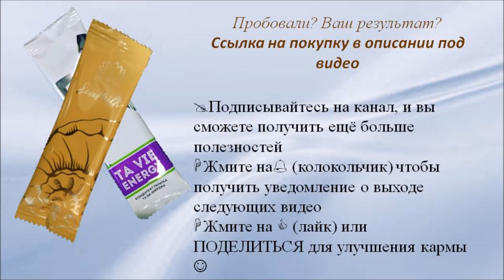Диагностика продукции ТаВи (Ta Vie) от Ирины Чикуновой 102 Открытый ченнелинг Цивилизация Хамилия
Клеточное питание четвёртого поколения. Диагностика продукции ТаВи (Ta Vie) от контактера Ирины Чикуновой на открытом ченнелинге (Цивилизация Хамилия) Новосибирск 16 марта 2019.

или

Купить SeaMilk (Морское молоко) напиток для восстановления суставов и здоровья сосудов

Пошаговая система работы в интернете и растущие доходы. Тебе это интересно? Присоединяйся к моей команде единомышленников